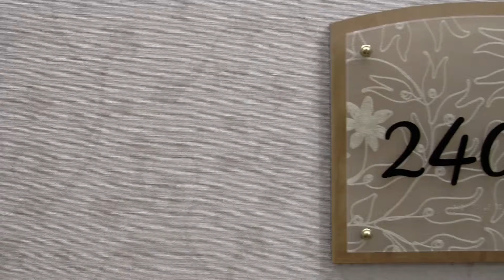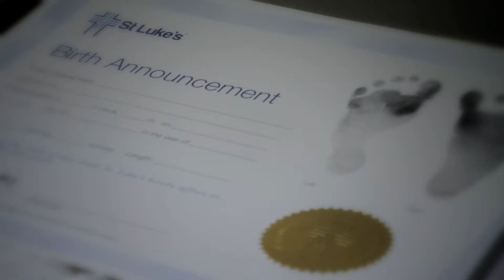Baby Ethan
Jeff, Angela and family celebrate number four!!! Congratulations!!!